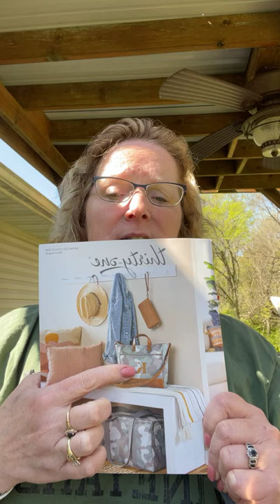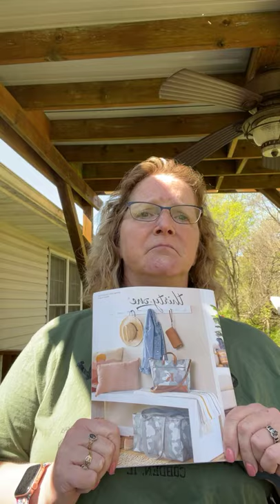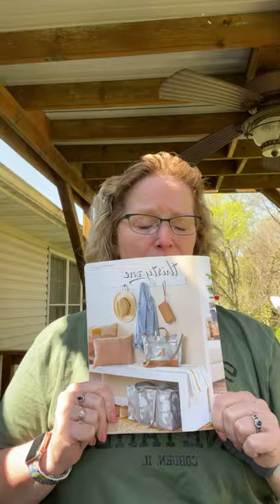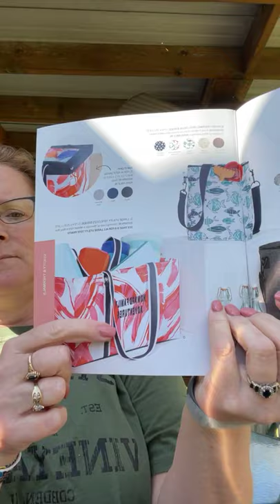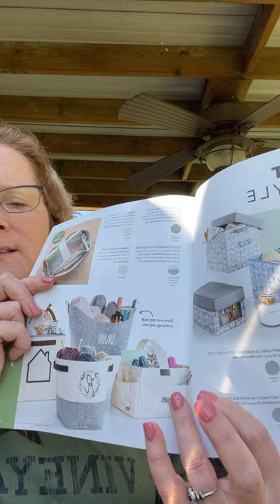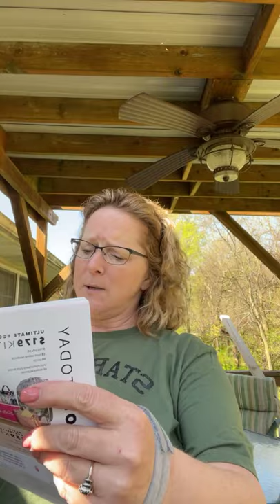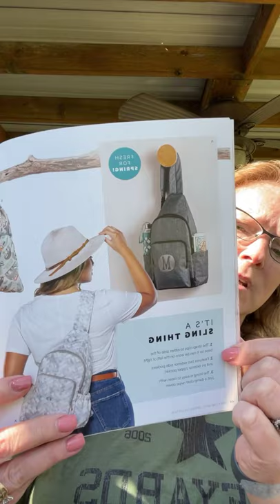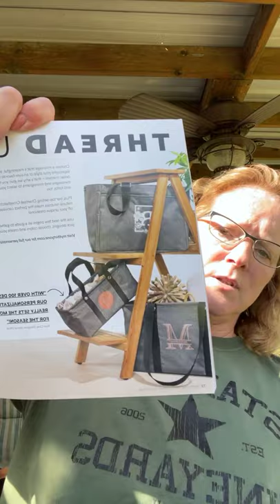Let’s check out some new Thirtyone products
Backpacks, crossbody, travel